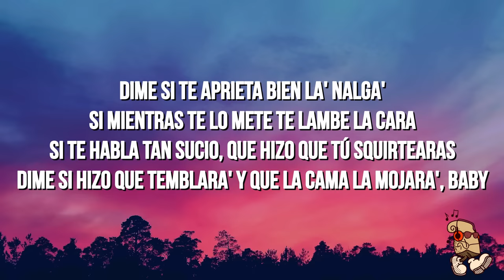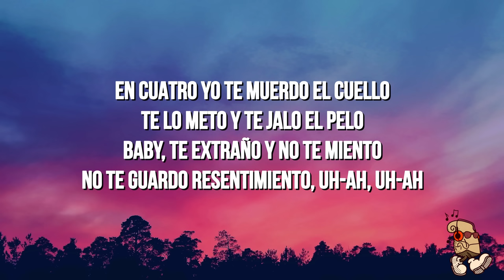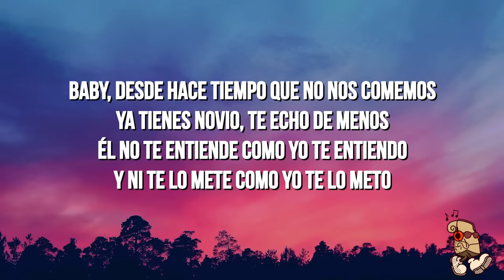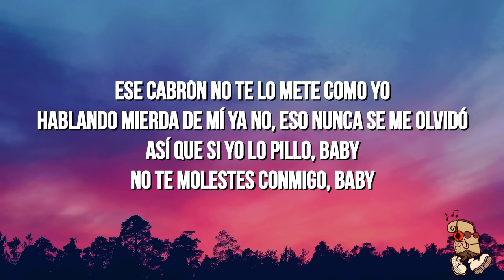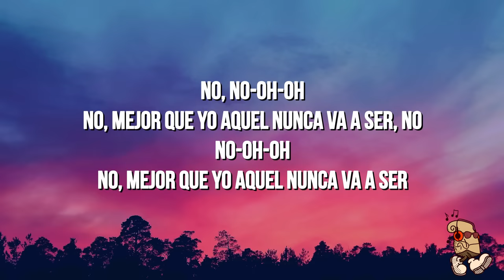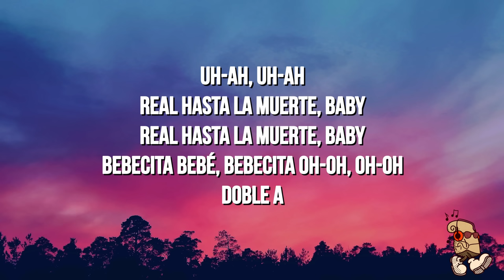Anuel AA, Dj Luian, Mambo Kingz - Mejor Que Yo (Lyrics/Letras)